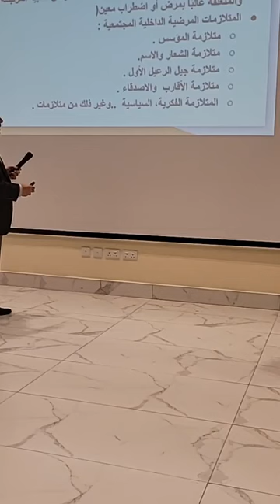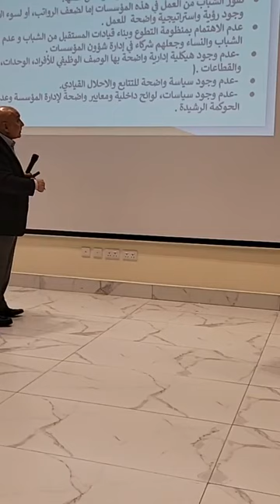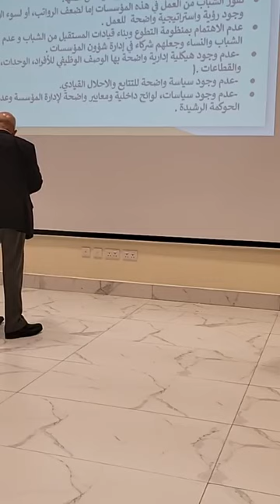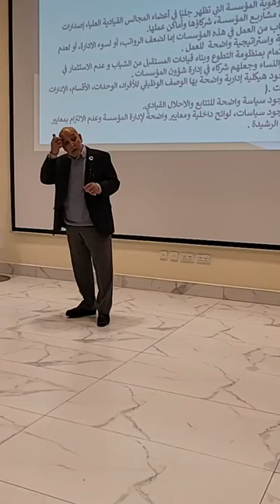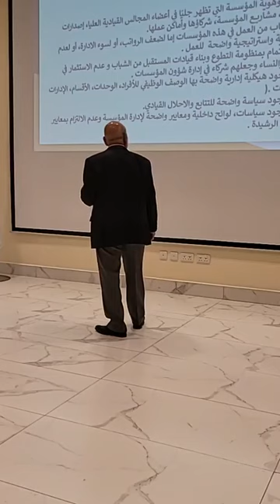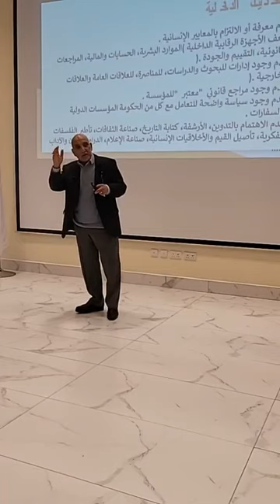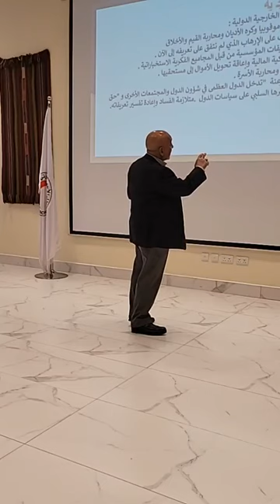د هاني البنا- التحديات المعاصرة التي تواجهها المنظمة العاملة في الحقل الإنساني - الجزء 1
جمعية الهلال الأحمر الأردني -  عمان
6 Feb 2023